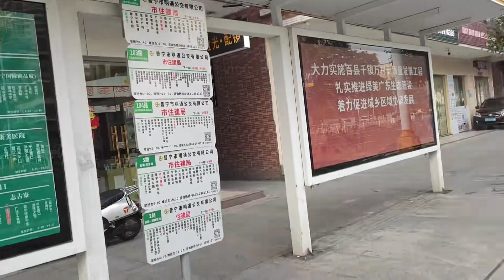全国人口第一县，不了解不知道，一了解吓一跳